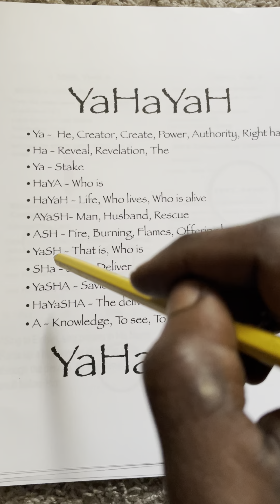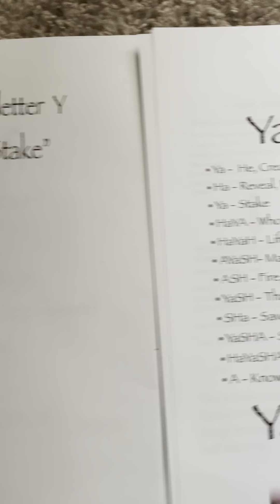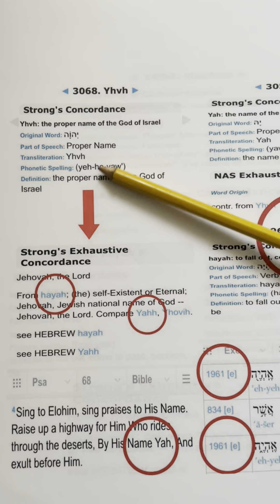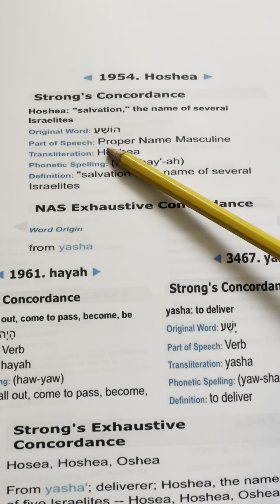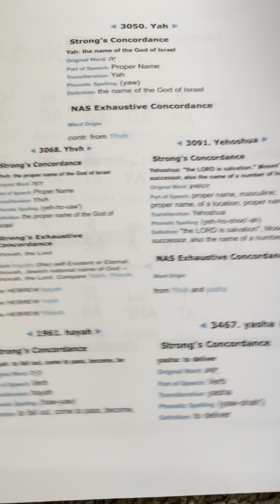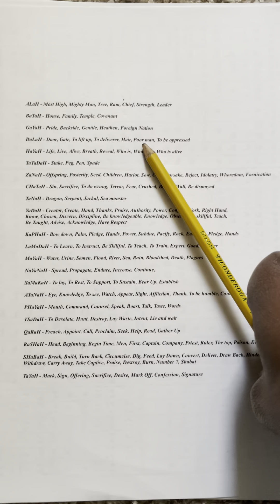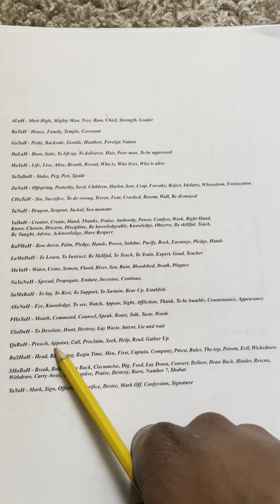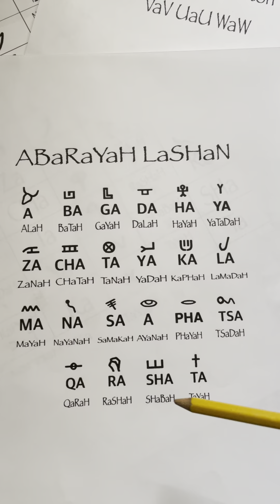Acts 4:12, Completely broken down!